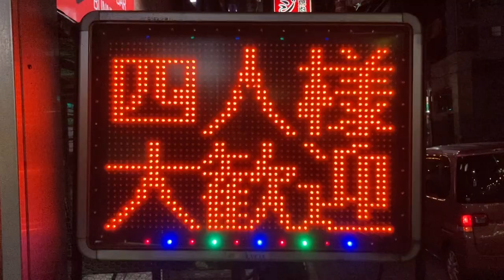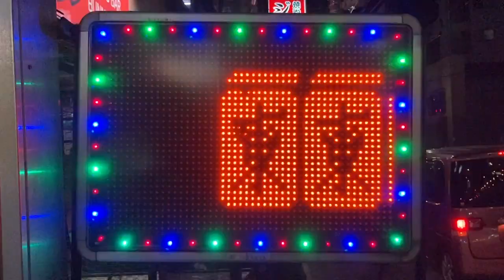広告用の電光掲示板 オービカル(AUVICUL)製 麻雀スリーエイト(神奈川県大和市中央２丁目４−１６)